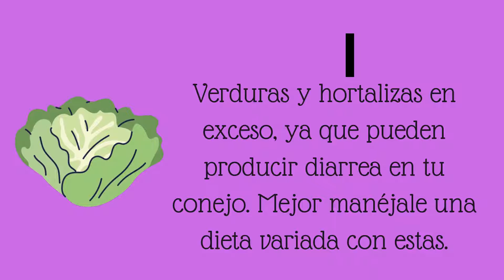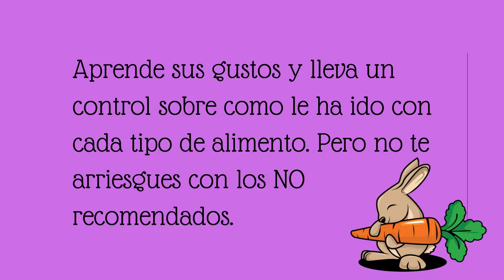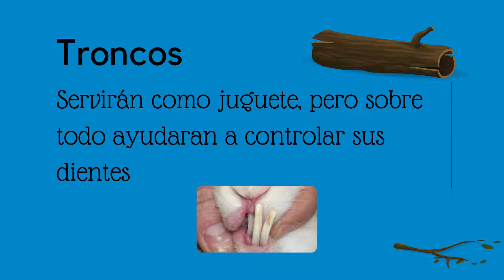Consejos para tus conejos. Alimentarlos, cuidarlos y conocerlos.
Un pequeño Top sobre los conejos con la ayuda de mis conejitos Gocho, Bonny y Botas. Esperamos que les guste el video y nos apoyen.